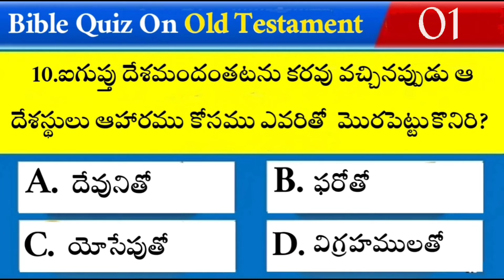Bible Quiz On Old Testament #19 | Bible Questions And Answers | @Telugu Bible Quiz